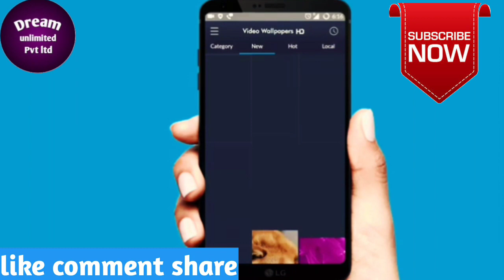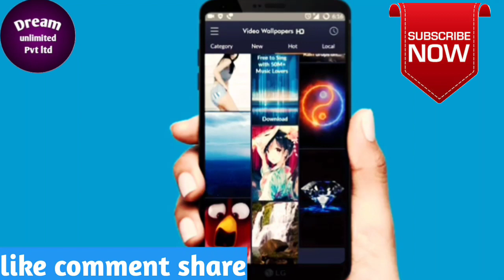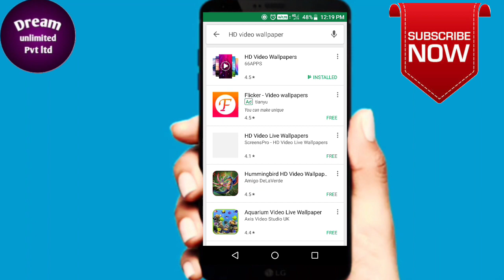লক্ষ লক্ষ অ্যান্ড্রয়েড ব‍্যবহারকারী এই Video Wallpaper অ্যাপটি ফোনে ইনস্টল করেছে, আপনি ও করুন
এই ভিডিওটিতে আপনারা দেখবেন একটি অ্যাপ এর মধ‍্যে রয়েছে সব রকমের অসংখ‍্য ভিডিও। এবং সেই সমস্ত ভিডিওগুলি মোবাইলের Wallpaper করে সেট করা যাবে। এই অ্যাপ এর সাহায‍্যে মোবাইলের looks পাল্টে যাবে।আবার যারা ভিডিও দেখতে ভালোবাসে তাদের খুব পছন্দের একটি অ্যাপ।